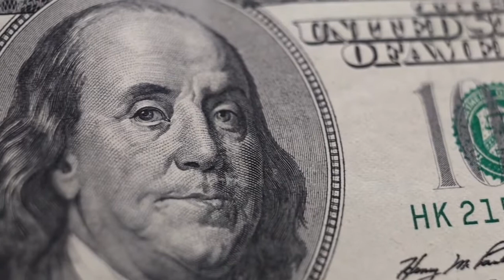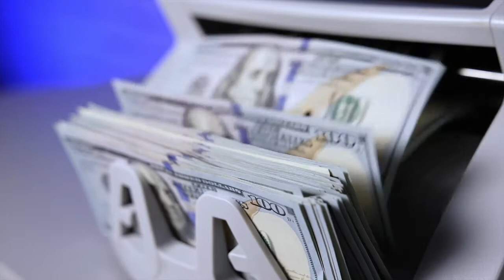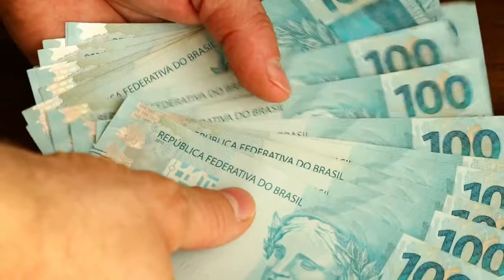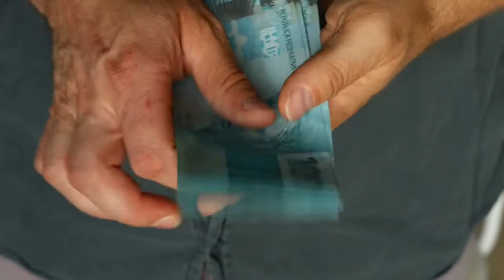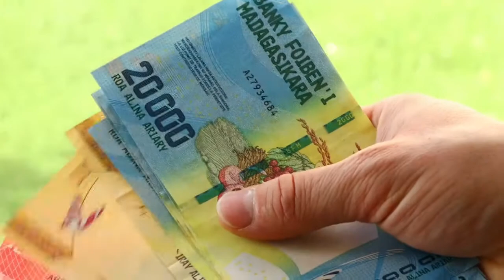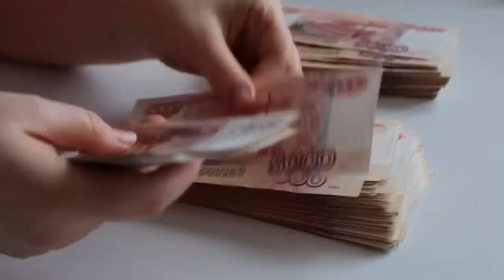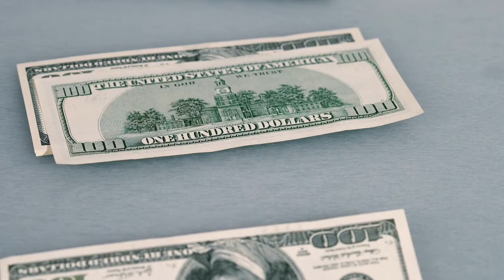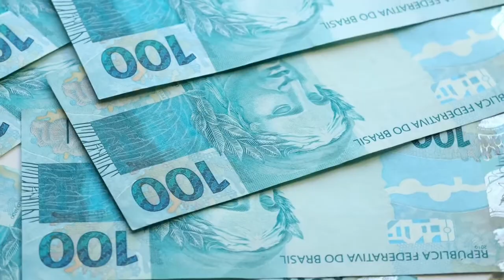Hazlo y TE VOLVERÁS MILLONARIO 🤑😍😍- SECRETOS MILLONARIOS PARA GANAR MUCHO DINERO 🔥🔥💪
LOS MILLONARIOS SON EJEMPLOS PARA MUCHOS DE CÓMO GANAR DINERO, PERO PARA ACERCARTE A ELLOS LO MEJOR QUE PUEDES HACER ES APRENDER DE ELLOS. POR ESO HOY AMIGO UNIVERSITARIO TE ENSEÑAREMOS, HAZLO Y TE VOLVERÁS MILLONARIO CON LOS SECRETOS MILLONARIOS PARA GANAR MUCHO DINERO.

1)This video has no negative impact on the original works (It would actually be positive for them)
2)This video is also for teaching purposes.
3)It is not transformative in nature.
4)I only used bits and pieces of videos to get the point across where necessary.